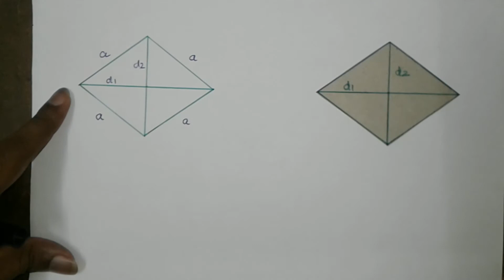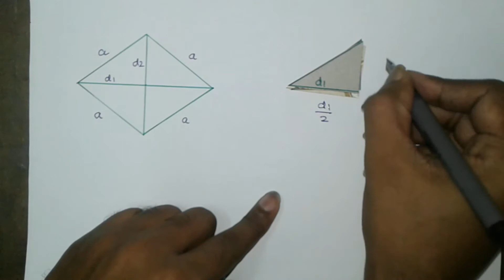Rhombus formula in tamil